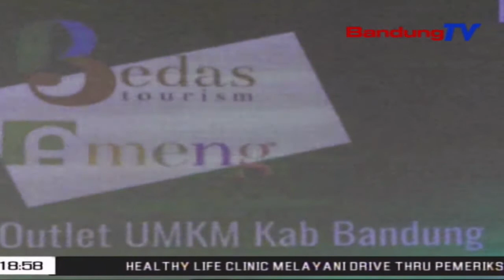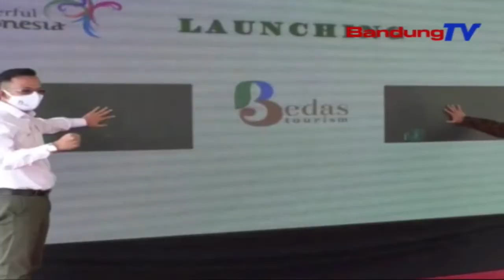Bedas Smart Tourism, Aplikasi Potensi Wisata Kab. Bandung | SBR | BANDUNGTV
SBR | BANDUNGTV | FARHAT MUMTAZ | Untuk meningkatkan perekonomian di sektor wisata, Bupati Bandung, Dadang Supriatna berkolaborasi dengan tim percepatan pariwisata Kabupaten Bandung, resmikan aplikasi Bedas Smart Tourism. Aplikasi tersebut menghadirkan destinasi wisata, penginapan, wisata kuliner, dan oleh-oleh produk UMKM asli buatan warga Kabupaten Bandung.